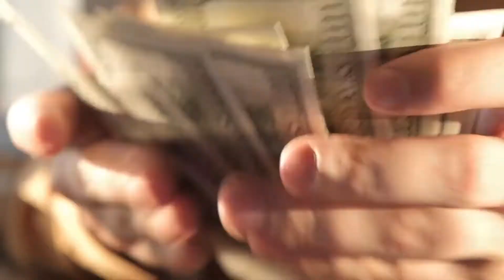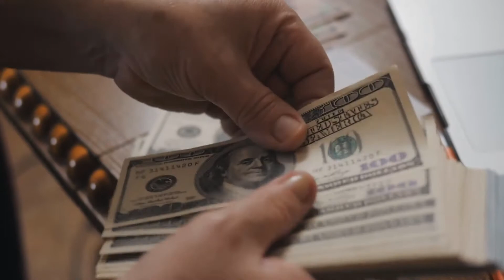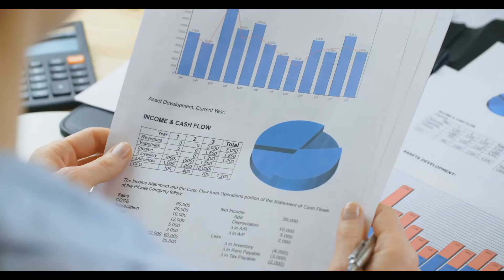What Is a Creditor's Turnover Ratio